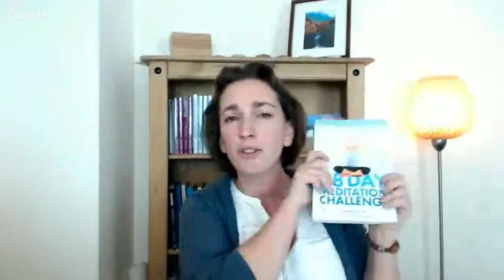How Write Your Book: 10 Ways Your Book Can Grow Your Business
In this session, we cover 10 ways that writing your book can grow your business.

I also share gems about how to subtly 'sell' the ways your business can help people - in the book and in your book marketing - without seeming salesy or feeling like you're being overly self-promoting. It's crazy - that's the bit that most authors miss out, but it means their book will never grow their business... I don't want you to make that mistake.

After all, if you don't tell your readers (aka 'future superfans') how to come and work with you, you'll get them all hungry for the transformation you offer, but the next person who comes along doing something similar will get the business, instead.

Plus you'll discover why it's so vital not to stop at 'just' an eBook - how the time it takes to turn an eBook into a physical-world version can be as little as an hour, but the difference it makes for your credibility as the go-to expert in your field is enormous.